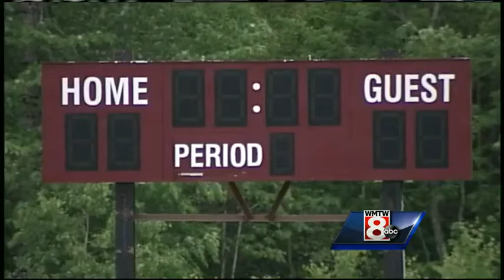Wednesday Evening headlines from WMTW News 8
WMTW News 8’s Steve Minich and Tracy Sabol have the latest headlines for Wednesday evening.